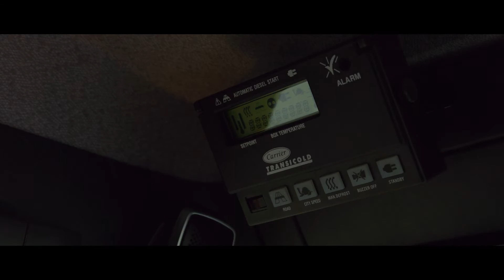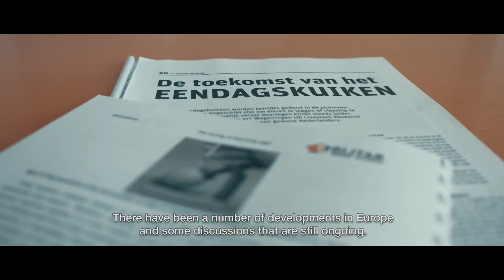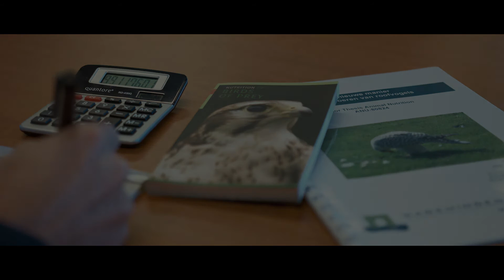Birds of Prey - Kiezebrink (English subtitled)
In general, birds of prey and owls hunt for a wide variety of prey items. Depending on the bird species, prey items like other birds, small mammals, fish, reptiles, insects and amphibians can be consumed.

Kiezebrink is producer and wholesaler of a wide variety of animal foods including foods for birds of prey, reptiles, zoo animals, dogs and cats. We supply our products to individuals, wholesalers, zoos, animal sanctuaries and various distributors around Europe.